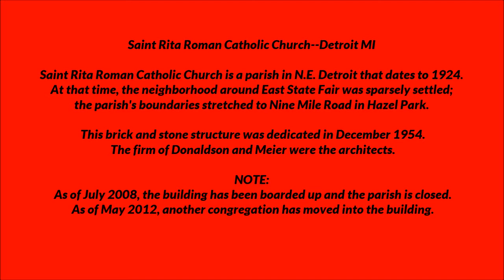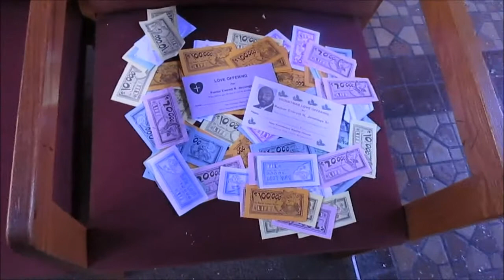Dex Davison, The Urban Explorer presents Think About The Possibilities Part 2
"Think About The Possibilities Part 2"
The Conclusion

Saint Rita Roman Catholic Church
1000 East State Fair

Saint Rita Roman Catholic Church--Detroit MI

Saint Rita Roman Catholic Church is a parish in Northeast Detroit that dates to 1924. At that time, the neighborhood around East State Fair was sparsely settled; the parish's boundaries stretched to Nine Mile Road in Hazel Park.

This brick and stone structure was dedicated in December 1954. The firm of Donaldson and Meier were the architects.

NOTE: As of July 2008, the building has been boarded up and the parish is closed. As of May 2012, another congregation has moved into the building.

 And once again the St. Rita Property is sitting vacant! Scrappers and Vandals are wrecking havoc on this magnificent structure.